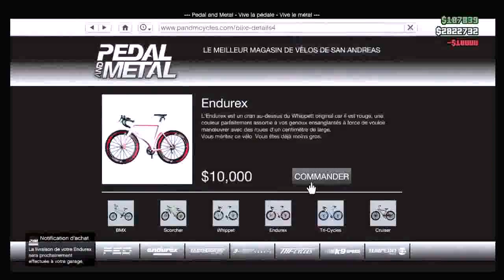GTA 5 ONLINE AVOIR 13 VÉHICULES DANS SON GARAGE ! GLITCH 1 11